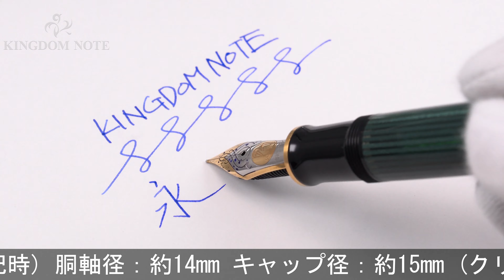Pelikan ペリカン 万年筆 スーベレーン M800 緑縞 EF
ペンポイント多少研磨、尻軸付近胴軸極小アタリ、全体スレ･キズ、くすみ等使用感みられますが普段使いに気兼ねなくご使用いただけます。ペン先雛2羽。ペリカンを代表する王道コレクションです。

本体材質：樹脂
ペン先材質：18金
字幅：EF(極細字)
機構：吸入式
全長：約169mm (筆記時)
胴軸径：約14mm
キャップ径：約15mm (クリップ除く)
最大径：約19mm (クリップ含む)
重さ：約30g
付属品：なし